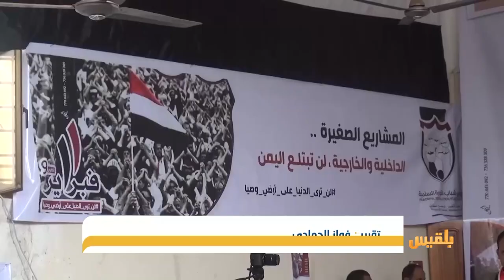شباب الثورة في مدينة التربة أكدوا تمسكهم باستكمال تحقيق أهداف الثورة | تقرير: فواز الحمادي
نظم مجلس شباب الثورة في مدينة التربة بمحافظة تعز، حفلا فنيا وخطابيا احتفاءً بالذكرى التاسعة لثورة فبراير.
وشهد الحفل الذي أُقيم في قاعة المجمع الحكومي بمدينة التربة فقراتٍ فنيةً متنوعة وسط حضور شعبي ورسمي، في تأكيد على تمسك شباب الثورة باستكمال تحقيق أهداف الثورة السلمية.
ويأتي ذلك بالتزامن مع المعارك التي تخوضها قوات الجيش ضد مليشيا الحوثي في مديرية الشمايتين، ضمن مساعيها للسيطرة على مدينة التربة...